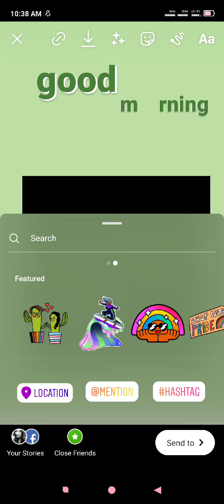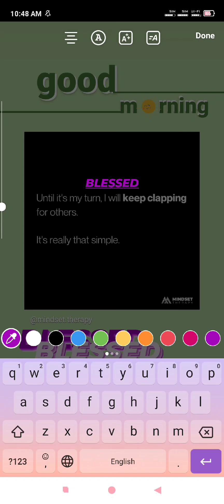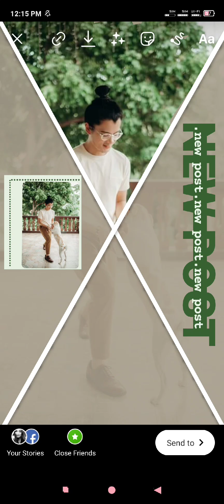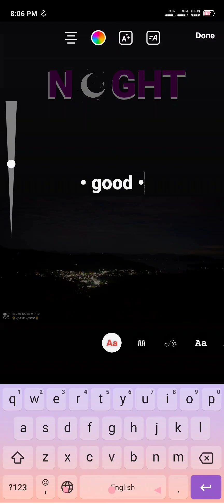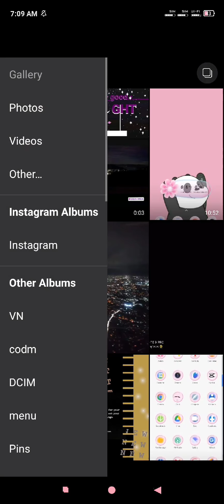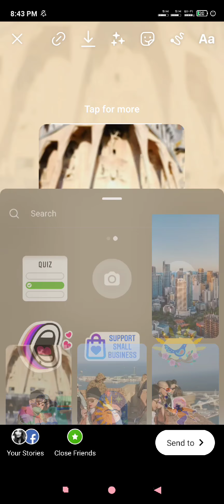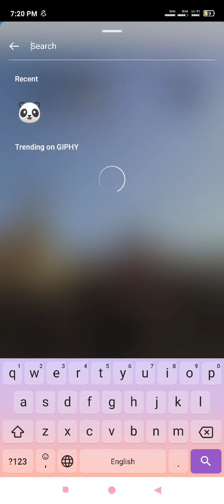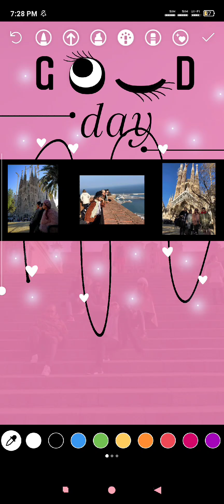HOW TO MAKE IG STORY MORE ATTRACTIVE | SD CHANNEL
Hi everyone! Thank you for all your support to my channel.
In this video, i will share some ideas on how to make your Instagram Story more attractive.